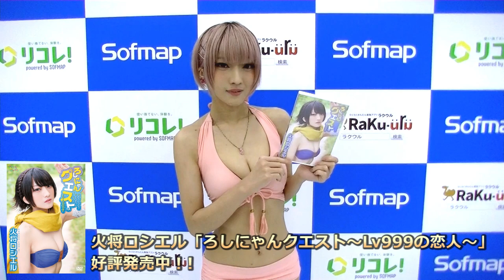【火将ロシエル】3rdDVD発売記念イベント・終了後コメント@ソフマップAKIBA①号店♪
■火将ロシエル「ろしにゃんクエスト～Lv999の恋人～」
ろしにゃんとのイチャラブ旅行を、冒険の書に記録しますか？

カリスマコスプレイヤー・火将ロシエルとお忍び旅行デートが楽しめる！
…と思ったら、着る服がどれもこれもコスプレ衣装ー！？
南の島で解放的になったコスプレろしにゃんと、これでもかっていうくらいイチャイチャしちゃいましょう！！

出演者：火将ロシエル